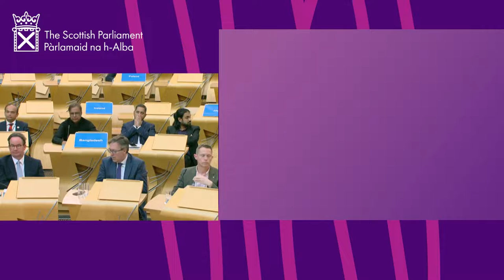Edinburgh International Culture Summit 2022 Closing Session BSL - 28 August 2022